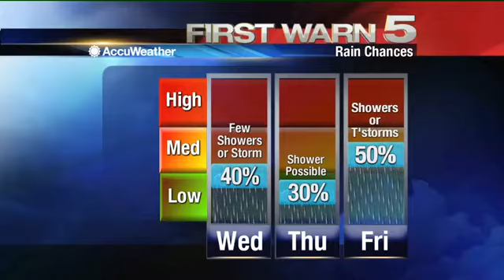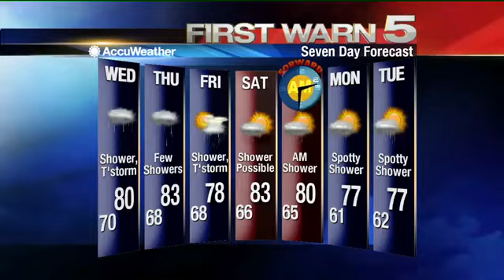Tuesday's Weather - 6 p.m.